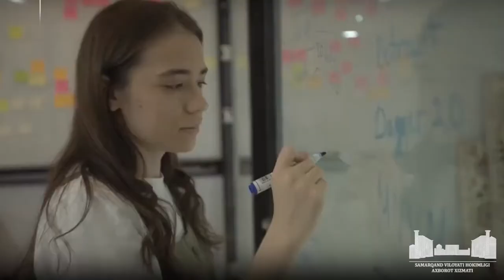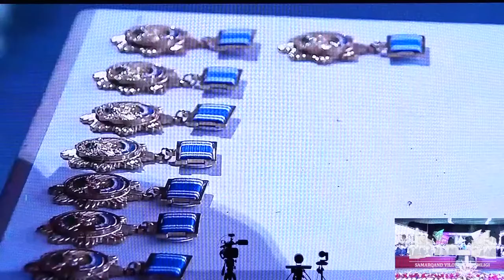Yoshlar - uchinchi Renessans bunyodkorlari